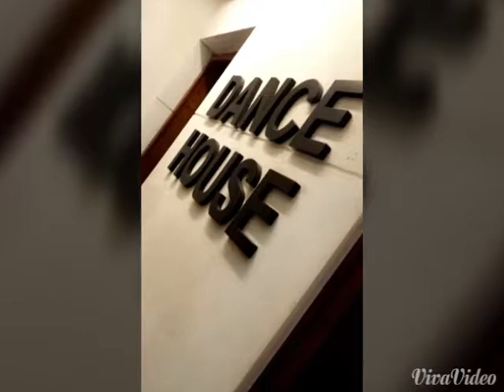Yonna & Yonni Journey with PROJECT DANCE FITNESS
Our Journey for first month with the PDF Crew. It was awesome! Worth the fun! Has been like 4 years no exercise, running, simple work out. Now we are back on track! Check out their FB Page!